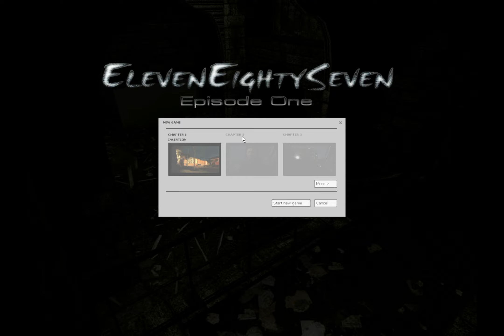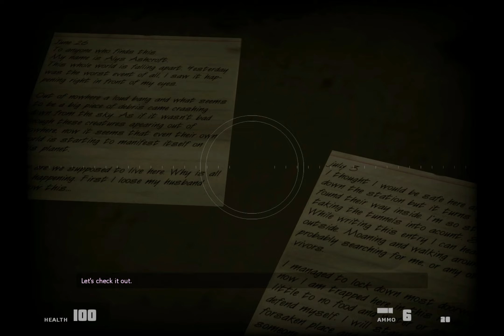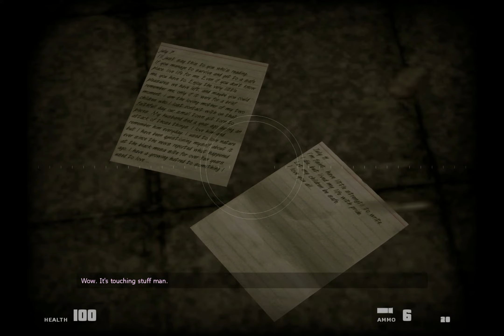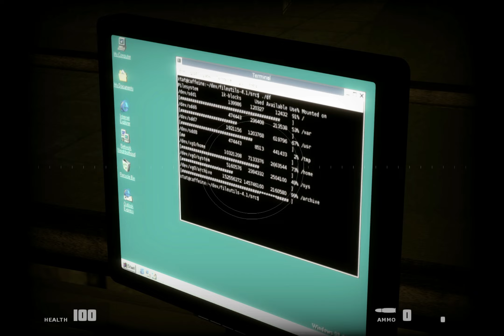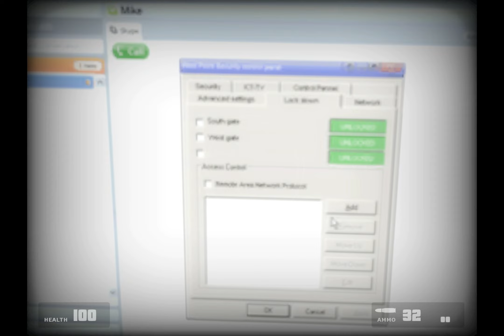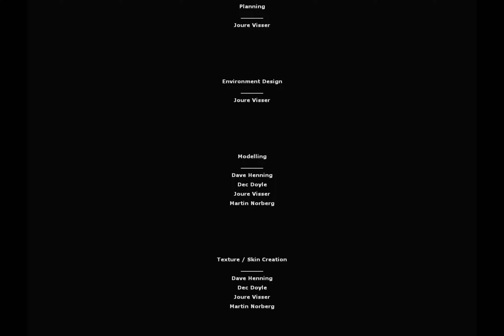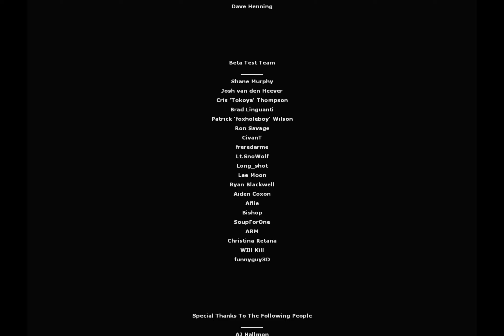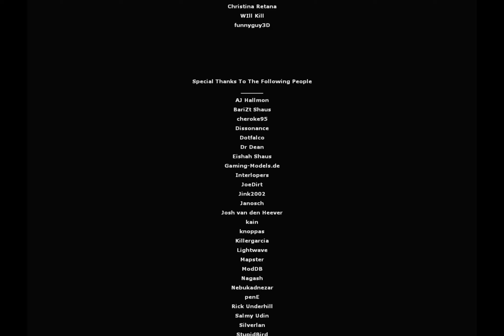Half Life 2 Mod - 1187